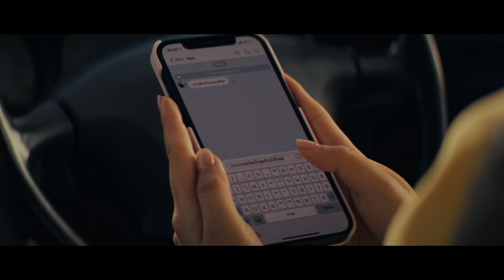เลิกกันแล้ว (แล้วยังไง) - I HATE MONDAY [Official MV]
เลิกกันแล้ว (แล้วยังไง) - I HATE MONDAY
Executive Producer : ปิยวัฒน์ มีเครือ
Producer : Mick Petchpoom
Lyric : ณัฐดนัย คำเจริญ / I Hate Monday
Melody : I Hate Monday
Arrange : I Hate Monday
Chorus : พัทธมน พรหโมปการ / เพชรภูมิ เพชรแก้ว
Musician : I Hate Monday
Edited : Mick Petchpoom
Mixed & Mastered by : Mick Petchpoom
Studio : Mick Petchpoom Studio

วันนี้รักของเราต้องจบใช่ไหม
ทิ้งกันไปง่ายง่ายอย่างงี้เลยได้ไง
คิดบ้างไหมว่าฉันจะอยู่อย่างไร
ขอได้ไหม ฉันขอให้เธอไม่ไป
ถ้าเธอคิดจะไป ช่วยพูดให้เข้าใจ
ฉันทำอะไรผิด

ถ้าเธอคิดจะไป ฉันไม่เข้าใจ
ที่เธอนั้นพูดว่าเราเลิกกันไหม

เลิกกันแล้ว แล้วยังไง จะทำเป็นไม่สนใจ
คำที่เธอนั้นบอก ก็แค่มาหลอกให้ฉันนั้นเสียใจ
เลิกกันแล้ว ให้ทำไง ฉันยังคงรักเธอไง
คำที่เธอนั้นบอก ฉันภาวนาให้เธอหลอก

คงไม่จริง ถ้าเธอจะจากฉันไป
คงไม่จริง เธอแค่หลอกกันใช่ไหม
รู้บ้างไหม ว่าฉันต้องเจ็บเท่าไร

Download  *1232107